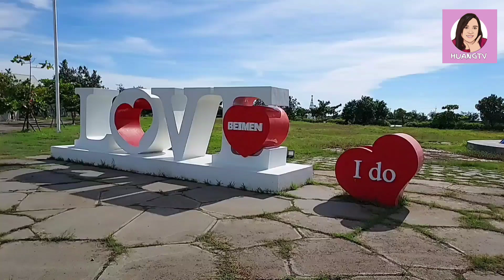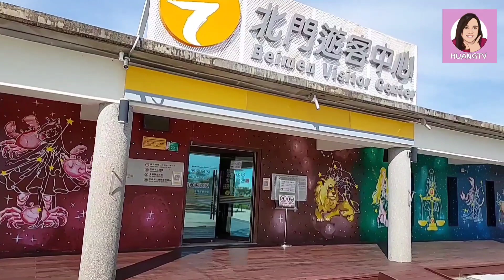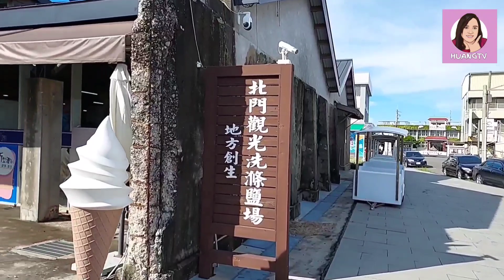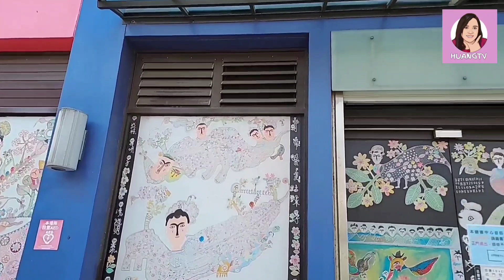TRAVELING TAIWAN | BEI-MEN SALT FIELD | JALAN-JALAN KE GUDANG GARAM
BEI-MEN SALT FIELD
Bei-men District,Tainan, 727.
Tempatnya lumayan bagus,cuma agak pelosok, jadinya taman ini jarang terjamah oleh para wisatawan.
Sekarang sebagian taman lagi di benahi atau di renovasi, semoga kapan2 kalau jalan-jalan kesini lagi hasil renovasi tamannya jauh lebih baik dari sekarang.
Gak akan nyesel datang ke taman Bei-men Salt Field...selain selfie-selfie di taman gudang garam ini,kita juga bisa sekalian berkunjung & selfie-selfie di gereja krystal.
So...jangan lewatkan untuk berkunjung ke Bei-men Salt Field ya.